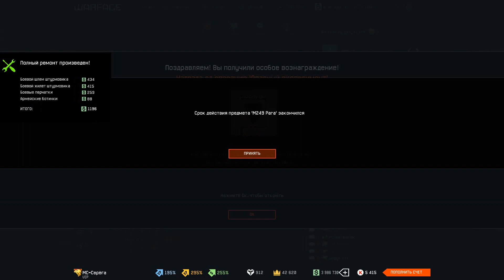WARFACE | ПРОХОДИМ ЗОМБИ РЕЖИМ ВДВОЕМ